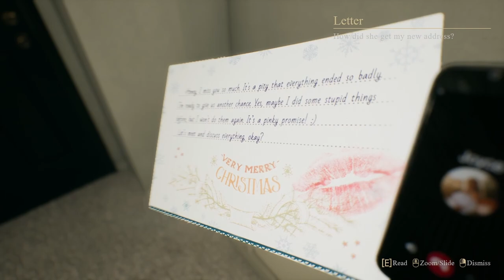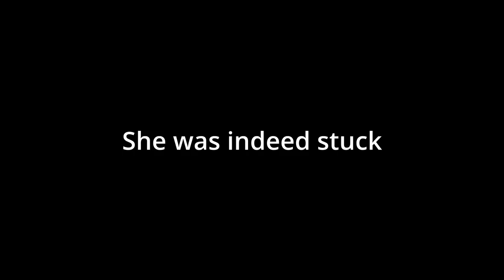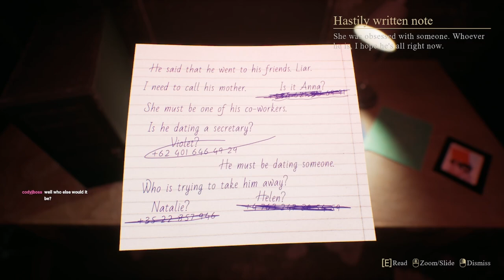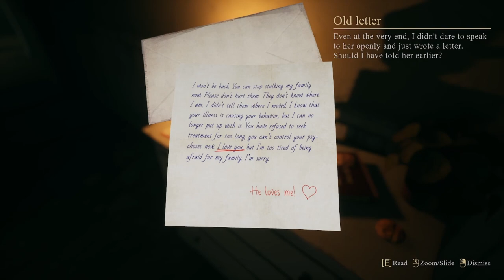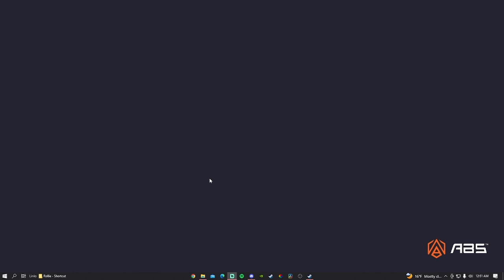PSYCHO EX ON CHRISTMAS? (Crimson Snow)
Enjoy watching my gameplay on Crimson Snow and I hope you had a great Christmas!